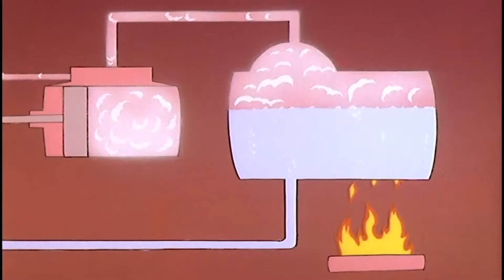Once Upon a Time... The Discoverers - Stephenson, full stream ahead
The power of steam was known already at the time of Hero of Alexandria, but people didn’t know how to use it properly back then. Only in the 17th century, a certain Denis Papin would solve this problem. Thanks to him we have the so-called vapor pressure cooking pot. Other scientists, too, engaged in the phenomenon of steam over and over again. First there was Newcomen, and then later James Watt, but it was the scientist Stephenson who built his steam engine “Killingworth” on wheels. This was the birth of the locomotive…